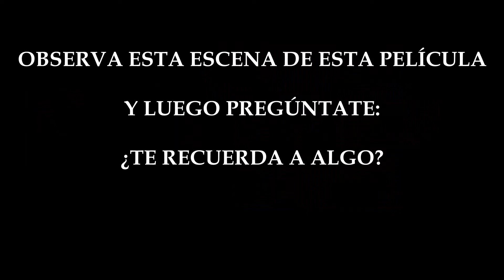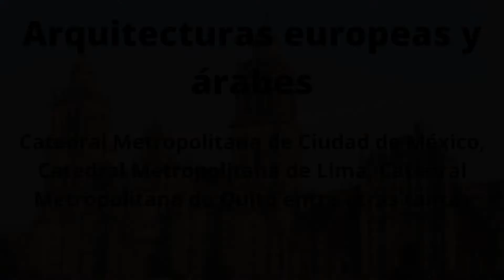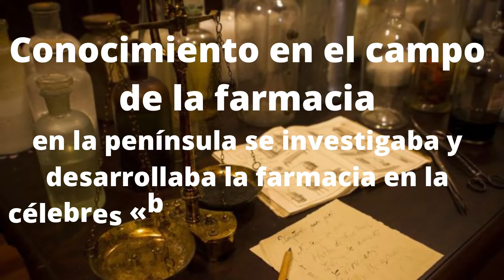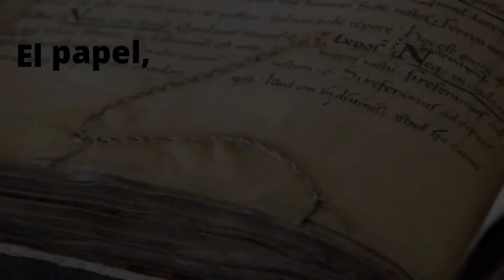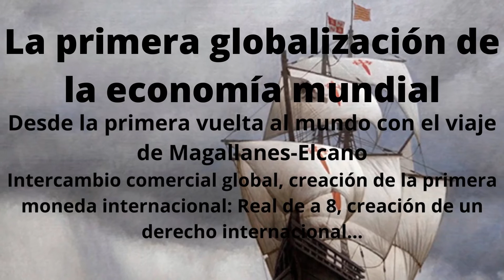EL LEGADO ESPAÑOL EN AMÉRICA ¿Sólo fue sangre y destrucción?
¿Solo fueron asesinatos, enfermedades y violaciones? Repasamos algunas de las aportaciones que realizaron los españoles en sus trescientos años de presencia en América.

EL CONTENIDO ES ÚNICAMENTE EDUCATIVO Y DIVULGATIVO SIN NINGUNA INTENCIÓN DE APOLOGÍA IDEOLÓGICA O POLÍTICA.